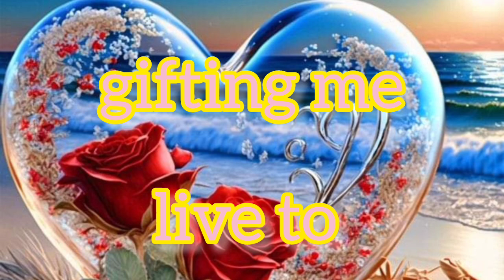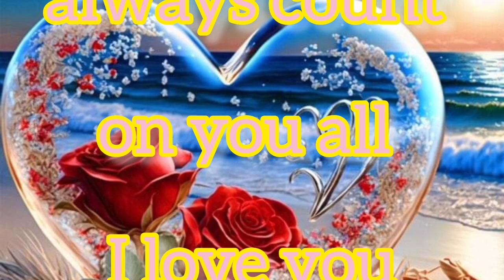A special greeting | Fazza Poems | Sheikh Hamdan poetry | crown Prince of Dubai